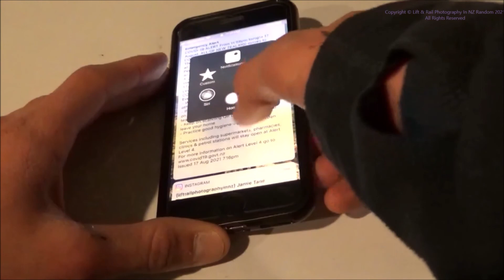NZ Mobile Emergency Alert System, Coronavirus Alert Level 4 Lockdown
Just a disclaimer that this video was recorded on Tuesday the 17th of August but I have forgotten to upload it the last few days.

The alert sent out is actually real as it is sent to phones all over New Zealand to alert them of this Coronavirus lockdown.